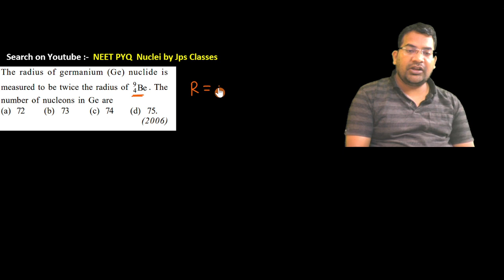The radius of germanium Ge nuclide is measured to be twice the radius of 9 4Be .The number of .....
The radius of germanium (Ge) nuclide is measured to be twice the radius of 9 4Be . The number of nucleons in Ge are